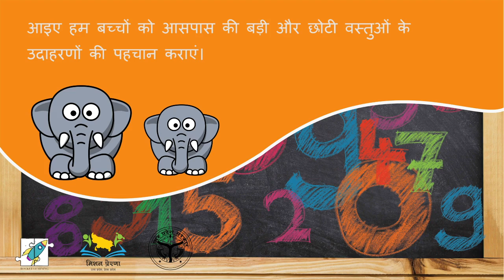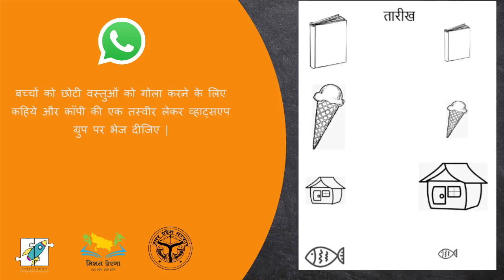बड़े और छोटे की पहचान